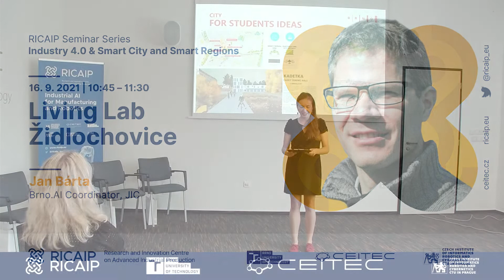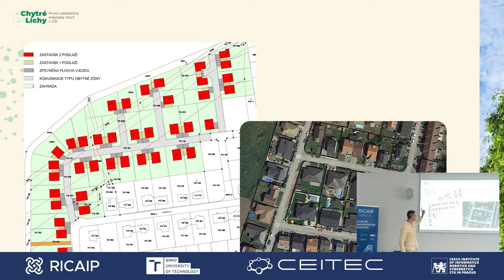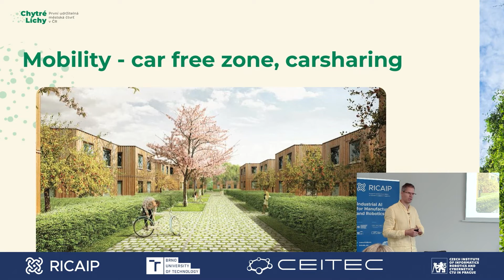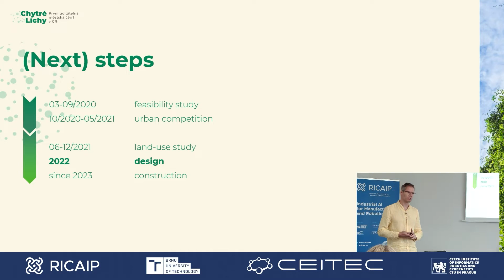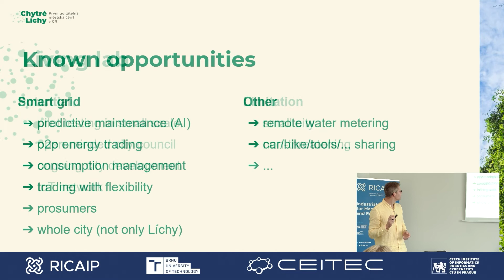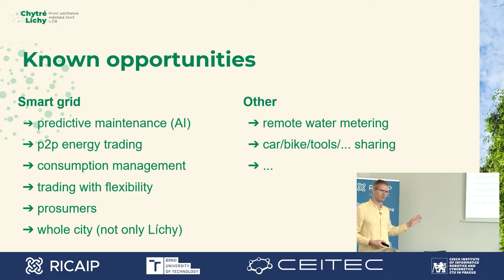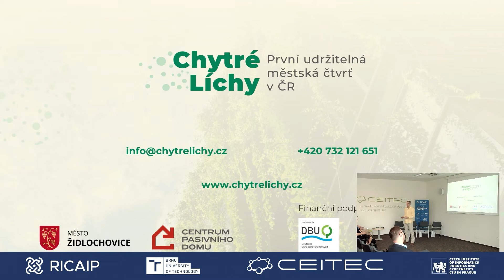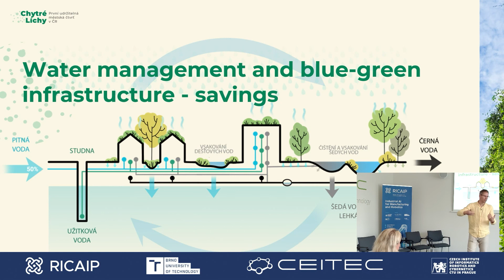TALK: Living Lab Židlochovice by Jan Bárta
The city of Židlochovice is very active implementing innovative solutions in the field of sustainable and technologically. The goals in the currently developed residential district „Chytré Líchy“ is to achieve carbon neutrality, significant savings in drinking water and a reduction in individual transportation through technological and social innovation. Židlochovice is becoming a living lab where we are open to test solutions leading to the achievement of these goals, and making life easier, including the application of AI.